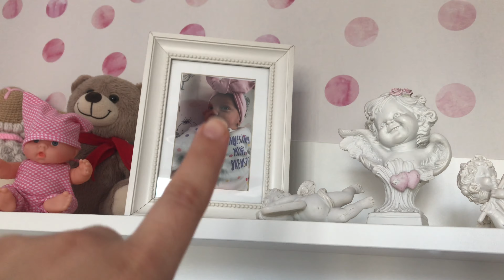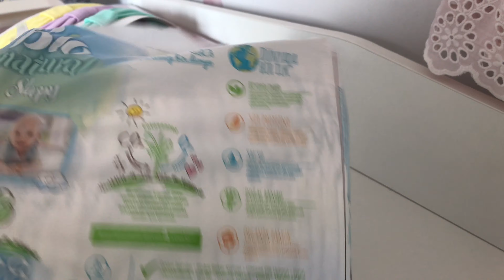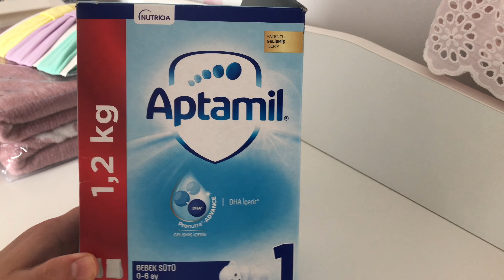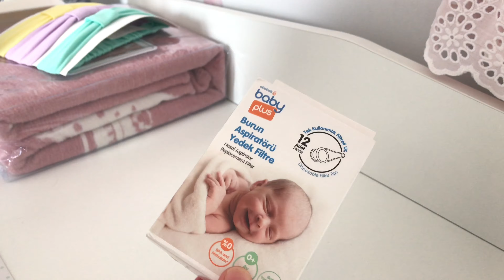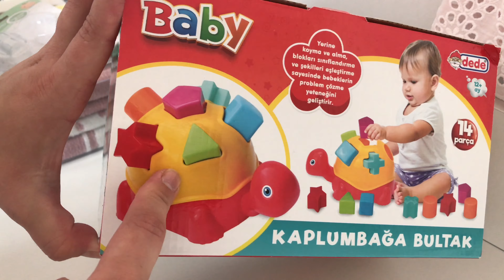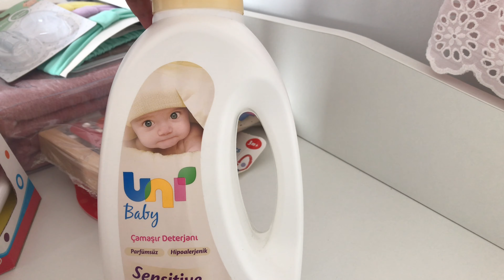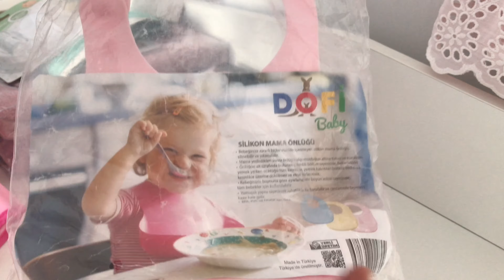İNDİRİMLİ BEBEK ALIŞVERİŞ | EN UYGUN ÜRÜNLER | EK GIDA | OYUNCAK | BEZ | MAMA | GİYİM 👍🏻